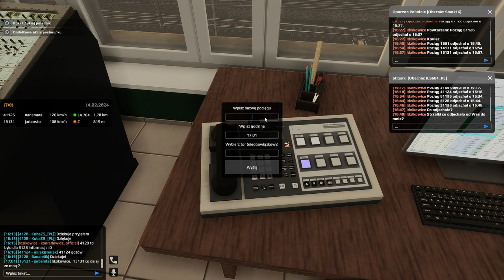SimRail #57 Dyżurny ruchu w Idzikowicach (cz.2/2)